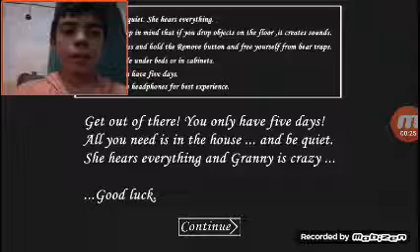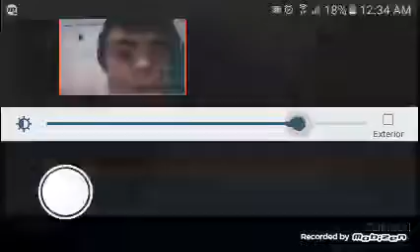Juego granny a las 12:30 am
No asusta mucho que digamos